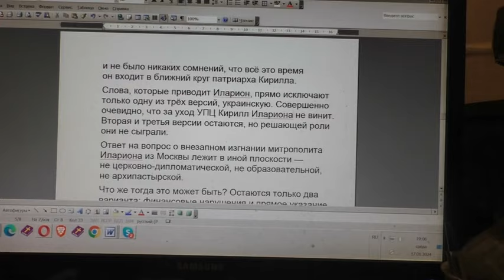Где митрополит Алфеев? 16. 01. 2024